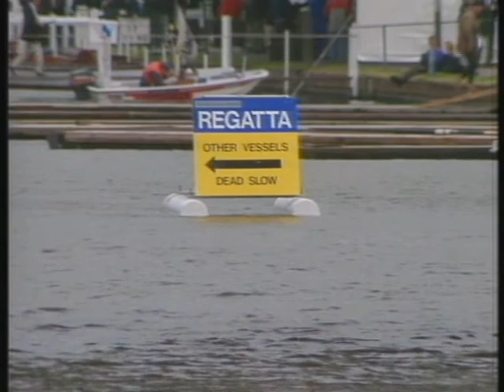VINCE HILL - Look Around (From Film 'LOVE STORY') Filmed in Henley on Thames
Promotional video for Vince Hill's 1971 hit single 'Look Around' (And You'll Find Me There) from the Film 'Love Story'.

VinceHill55 - In 2017, the legendary VINCE HILL celebrated his ’55th Anniversary’ as a solo singer and to mark this very special occasion there was a variety of CD and downloads which re-released over 300 original recordings from Vince's illustrious solo career.

If you love VinceHill be sure to FOLLOW his official Facebook